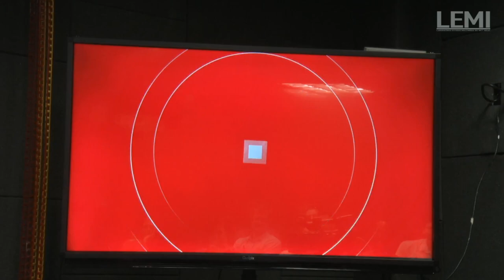Segurança, Espaço Público,Desigualdade e Cidadania - Olhares comparados Brasil e Africa do Sul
Simpósio Internacional "Segurança, Espaço Público,Desigualdade e Cidadania - Olhares comparados Brasil e Africa do Sul"

30/10 - Laboratório de Estudos Multimidia do InEAC (LEMI), em dois horários

10h - Conferência Internacional:
"Flawed Accountability - partisan policing and its possibilities and failures" -
Dra. Julia Hornberger - Antropóloga e professora da Wittswaterands University

Comentários: Roberto Kant de Lima (INCT-InEAC)

14h - Mesa Redonda: Uma África boa para pensar o Brasil: novos contextos da política e da pesquisa no sul-global

Erick Omena - Observatório das Metrópoles
Flávia Medeiros Santos - Grupo de Estudos e Pesquisa em Antropologiado Direito e das Moralidades (GEPADIM/NUFEP/UFF)
Ronaldo Lobão - Nucleo de Pesquisas Empíricas em Instituições Jurídicas (NUPIJ/FD/UFF)
Elizabete Albernaz - Laboratório de Estudos sobre Conflitos, Cidadania eSegurança Pública (LAESP/UFF).

As atividades no LEMI - Laboratório Estúdio Multimídia do INEAC serão transmitidas pelo canal do Youtube ou pelo facebook no endereço

O evento é promovido pelo Laboratório de Estudos sobre Conflitos,Cidadania e Segurança Pública (LAESP), núcleo integrante do InEAC eINCT-InEAC.